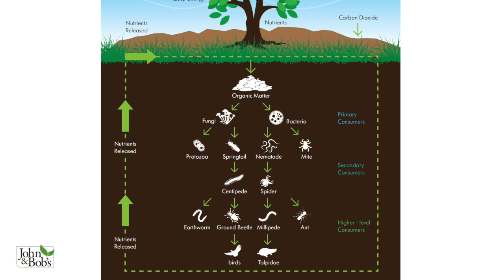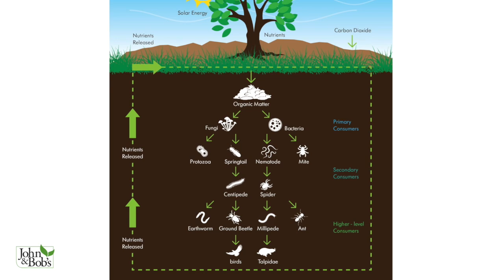Is Chemical Fertilizer Bad For Soil? (Soil Microbes & Soil Life)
There is a lot of discussion amongst soil enthusiasts about the effects of chemical fertilizers on your plants and soil. Some claim that synthetic products kill beneficial soil life, while others state that if used correctly chemical products can be a positive part of your gardening routine. Join us and find out how to properly use chemical fertilizer, what to focus on to get the healthiest soil, and how to naturally prevent pests, disease, and weeds in your garden and landscape. Using these tips in tandem with John & Bob’s smart soil products, you will be able to have a healthy and thriving garden/landscape of your own!

(ORGANIC FERTILIZER)

CHAPTERS:
0:00 Intro
2:05 Does Chemical Fertilizer Damage Beneficial Soil Microbes?
6:12 Complex Soil Life Prevents Pest & Disease
9:29 Soil Biology Reduces Weeds
12:49 Soil Based Gardening VS Chemical Based Gardening